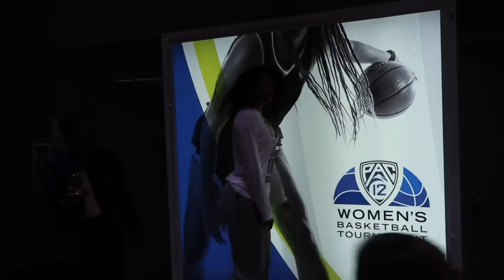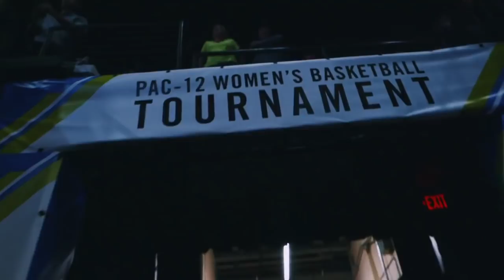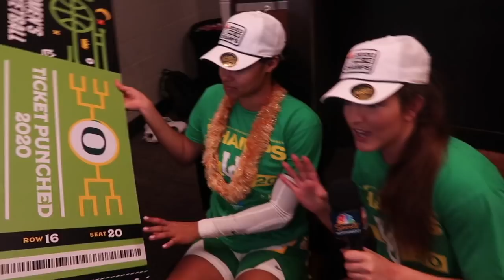OREGON WOMEN’S BASKETBALL: PAC-12 CHAMPIONS!!!